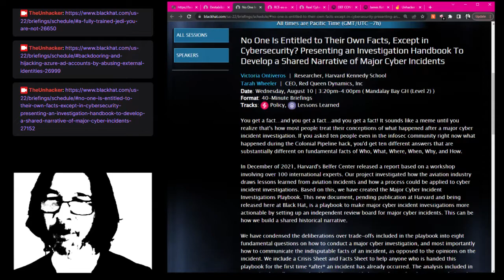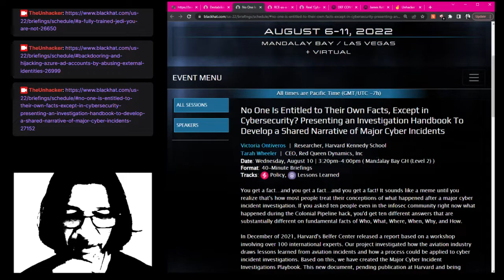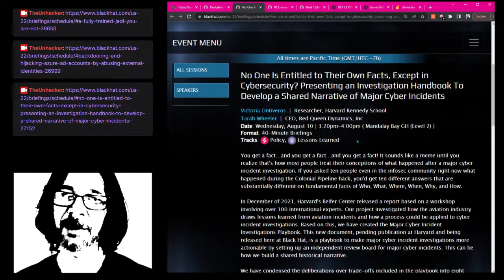The Ugly Secret Behind Cybersecurity Breaches: Weak Fences, Inflated Claims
The dirty secret black and white hats both know: Your security was weak at best, wide open at worst. The big guys walk away laughing and a script kiddie goes to jail for 7 years. Why don't we talk more about this?